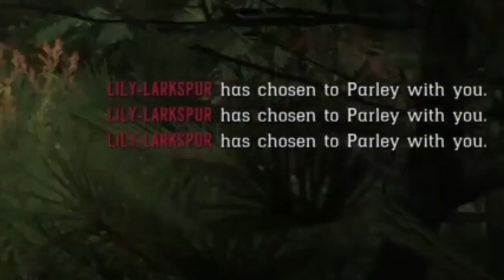Free Aim PvP Montage 🔥 - Red Dead Online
A free aim PvP montage made from a few different fights that i fought both in offensive & defensive against opposing posses & griefers GG y'all ✊🤠